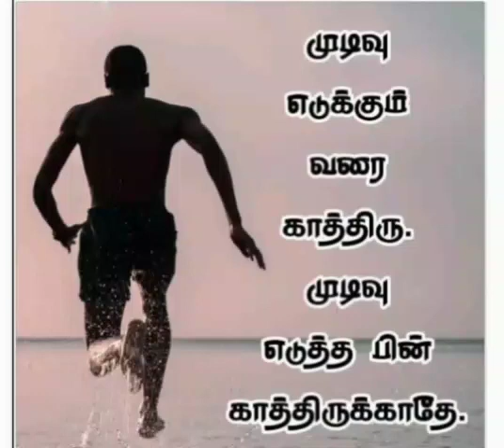June 13, 2024